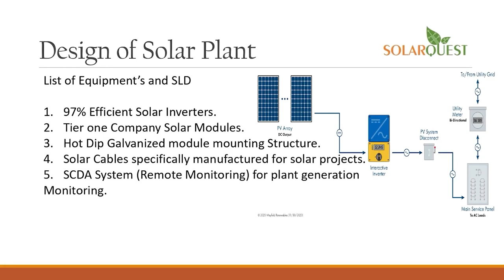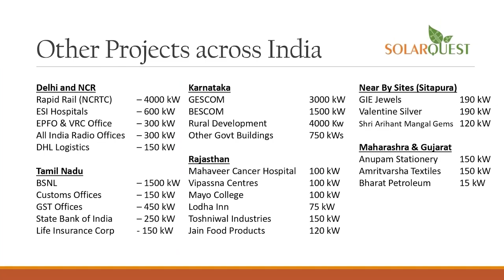anchorpriya नवाज बोले-पाकिस्तान ने मेरे-वाजपेयी के बीच हुआ समझौता तोड़ा